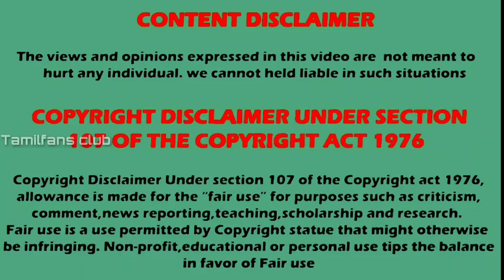Thamizhum saraswathiyum Serial Telecast Timing and details | Vijaytv new TV show | TFC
Thamizhum saraswathiyum Serial full story
Thamizhum saraswathiyum Serial telecast timing
Thamizhum saraswathiyum Serial Actors list

Listen ad-free with YouTube Premium
Song
Let's Go!
Artist
Lensko